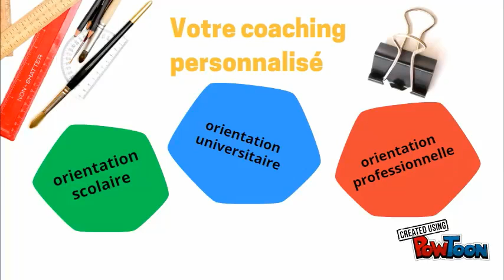Video Kamskool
Présentation Kamskool